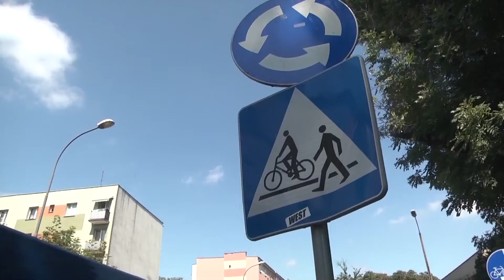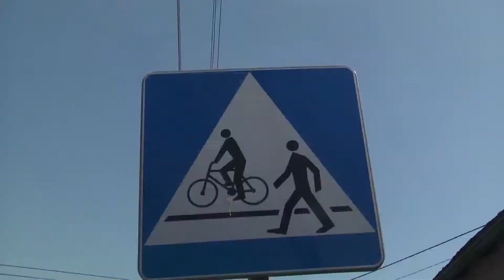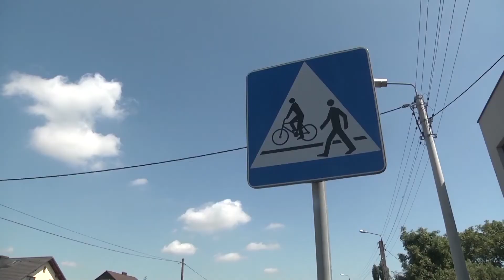Nowe oznakowanie ścieżek rowerowych w Raciborzu